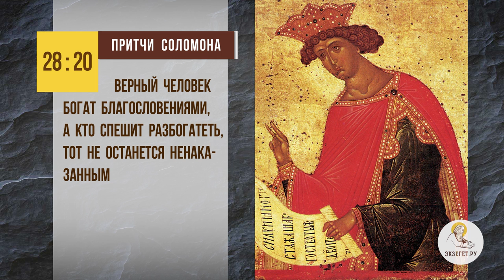Чем опасны АЗАРТНЫЕ ИГРЫ ? Священник Владислав Береговой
Вместе со священником Владиславом Береговым отвечаем на вопрос: "Чем опасны азартные игры?".

🔸 Стремление быстро разбогатеть.
🔸 Большие искушение.
🔸 Погибель души.
🔸 Жёсткая позиция христианства к азарту.
🔸 Разрушенные семьи.
🔸 Сохранение духовного благонравия.
🔸 Труд христианина.
🔸 Путь к разбитому корыту.